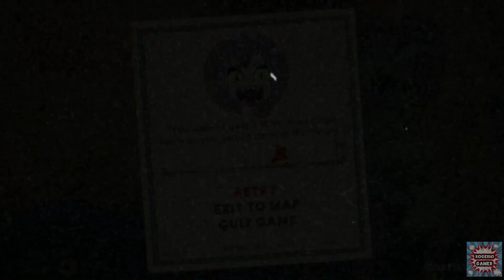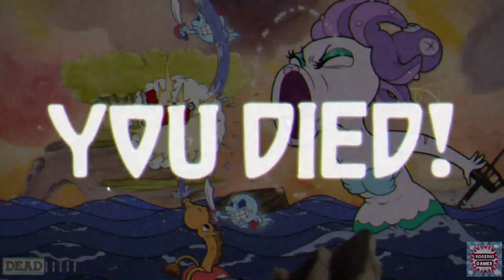CUPHEAD - Parte 18 Boss Sereia "High Seas Hi Jinx" (Comentado)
ID:rogerioxgamer

Gamertag: MATASONYSTA